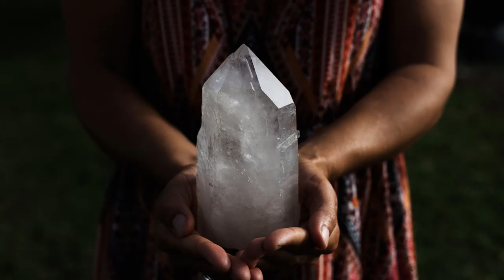Letting Go of People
Day 29 of the 30-day YouTube challenge

Some encouraging words for you if you are struggling with letting go of certain people or relationships (and other attachments) in your life. It isn’t always easy but it is possible. Sending you love as you step into more choice and self-love

**Protocol set: You are falling in love with you!**

Fola is a trailblazer, bridging integrative medicines for altered states by sharing her knowledge of mental health, integrative practices and the plant medicine worlds. She enjoys learning and sharing the deep wisdom and ancient mysteries that have since been forgotten and considered taboo. She is a Scorpio Sun, Aquarius Moon and Libra Rising (to you astrology fans).  She is here to spread the love to those waking up to their spiritual gifts and personal potency.

📖 Looking to step more fully into your Personal Power?

Want to show your support for the channel and the creations we are bringing into the world, then I invite you to join our Patreon tribe for regular support, connection and a place to call home! See you inside